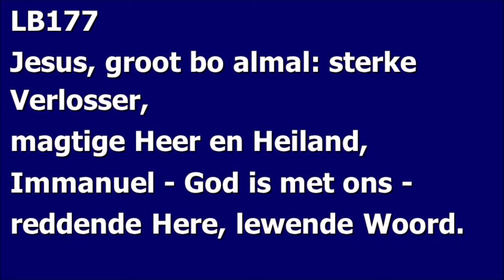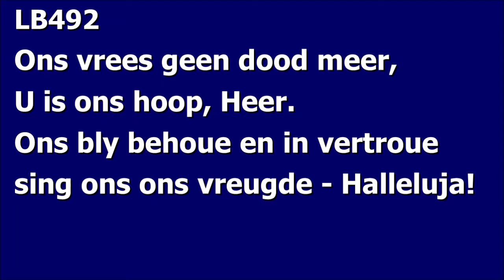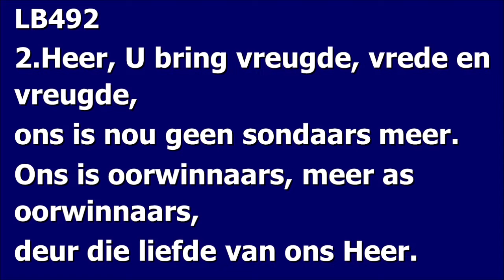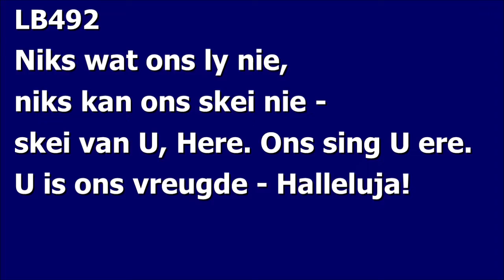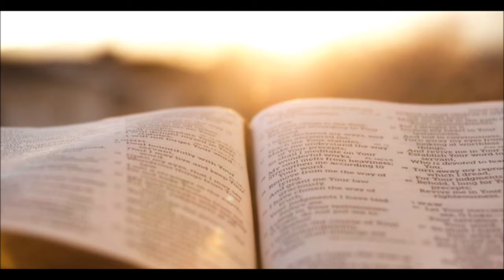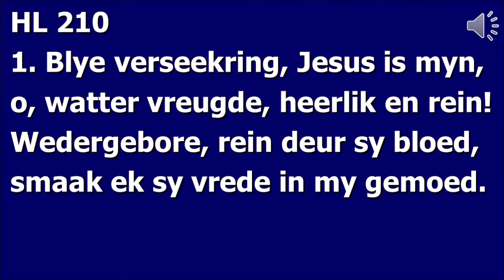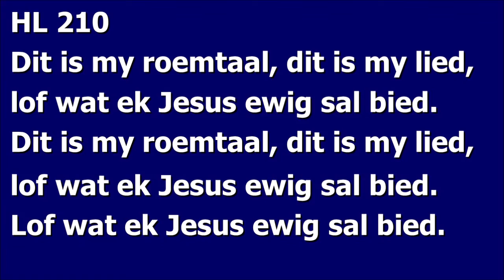2020/04/19 1 Petrus 1:3-12 (ds Martin Goosen)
Getuienis na die diens by 27:50
Alison en Virnen het op versoek LB 177 apart van mekaar op wapp opgeneem - baie dankie daarvoor!